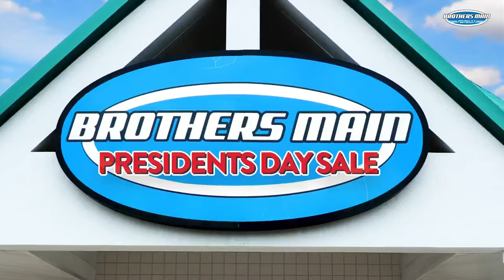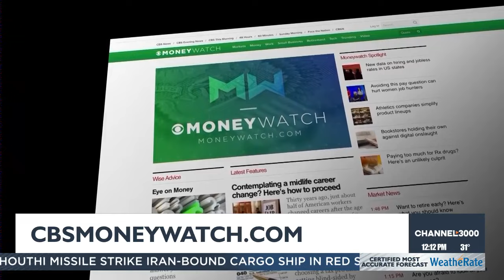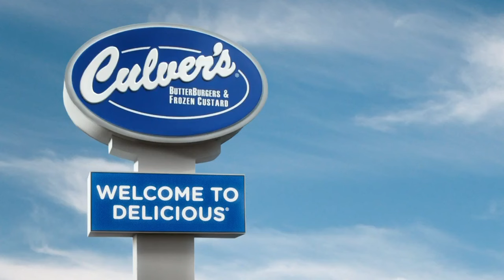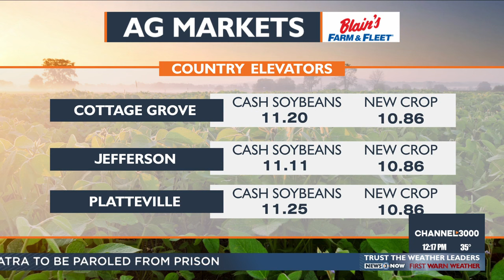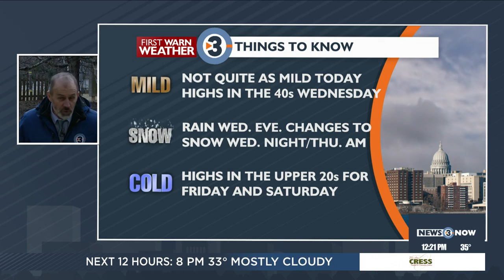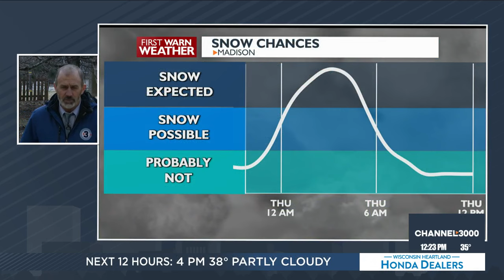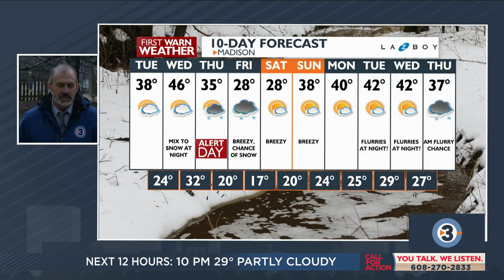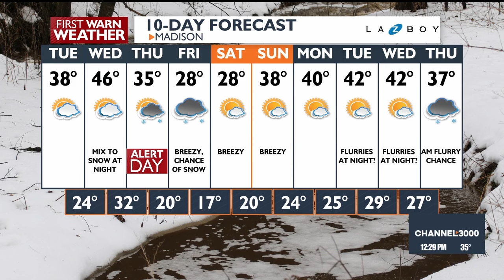News 3 Now at Noon: February 13, 2024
Get your Tuesday, February 13, 2024 midday news update from WISC-TV News 3 Now and Channel3000.com in Madison, Wisconsin.